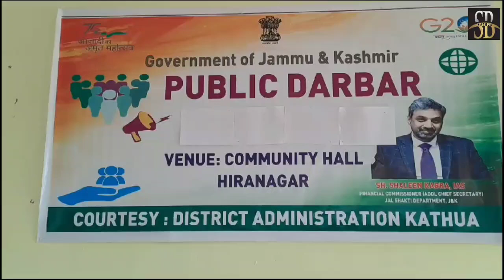हीरानगर में जनता दरबार का आयोजन। वित्त आयुक्त शालीन काबरा के समक्ष जनप्रतिनिधियों ने रखी इलाके की..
हीरानगर में जनता दरबार का आयोजन। वित्त आयुक्त शालीन काबरा के समक्ष जनप्रतिनिधियों ने रखी इलाके की समस्याएं